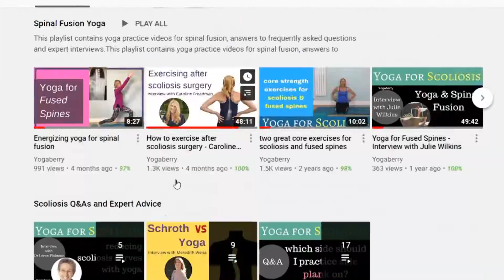Welcome to the Yoga for Scoliosis Community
Would you like to improve your scoliosis with the help of yoga? This is what this channel is ALL about.

*** Yogaberry is now called Move With Scoliosis! ***

1) Download the FREE printable yoga for scoliosis sample practice plan
2) Join our Yoga for Scoliosis Facebook group for more support and inspiration.
3) Yoga for Scoliosis Practice Transformation online course
5) Schedule your 1:1 session via zoom to create your personal practice plan